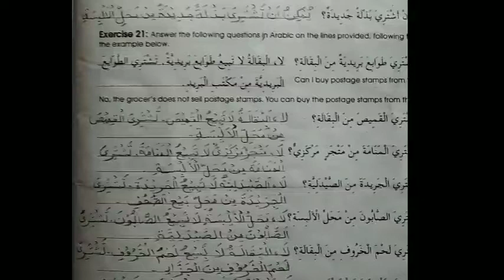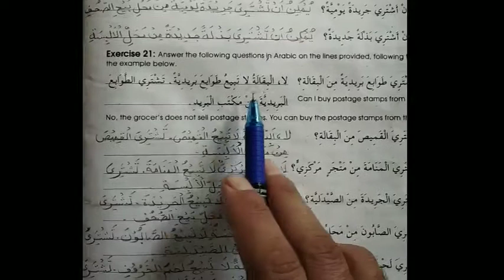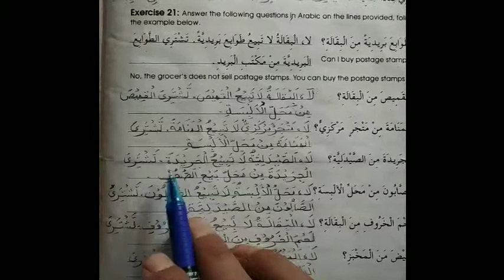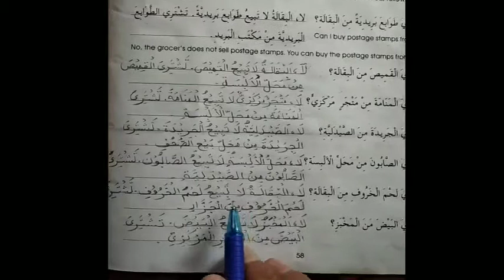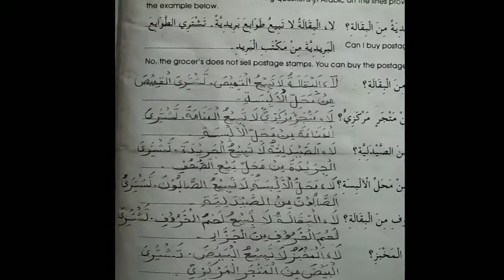Std. 4th (AS) Lecture 4 (Book 5)